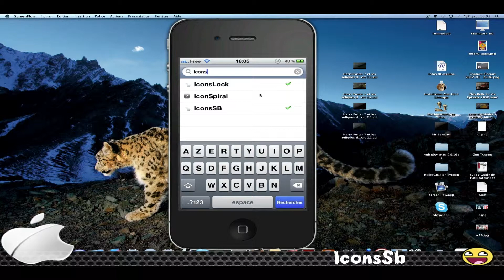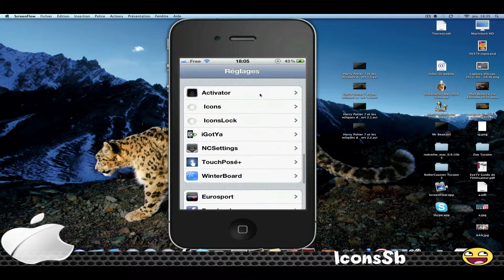IconsSB - 4 raccourcis sur votre SpringBoard pour Respring, Eteindre, Safe mode et Relancer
Salut tout le monde aujourd'hui on se retrouve pour une petite vidéo concernant IconsSb, tweak cydia qui permet d'avoir 4 raccourcis sur votre springboard qui sont : eteindre, respring, redémarrer, et mettre en safe mode votre idevice.
Regardez bien toute la vidéo pour savoir tout sur ce tweak !